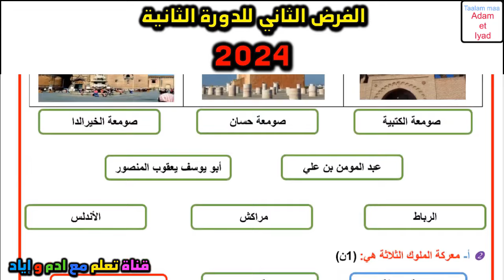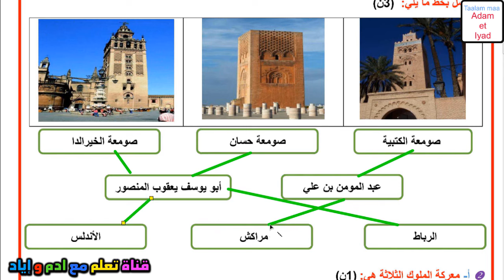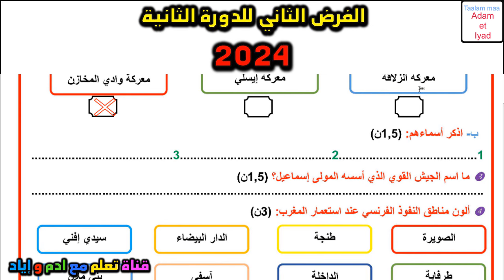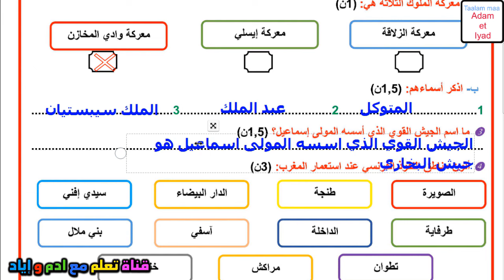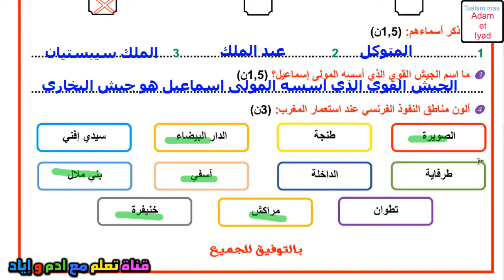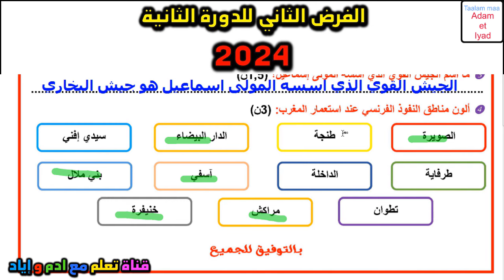فرض الإجتماعيات الفرض 2024 الثاني الدورة الثانية المستوى السادس فروض المرحلة الرابعة فرض جديد